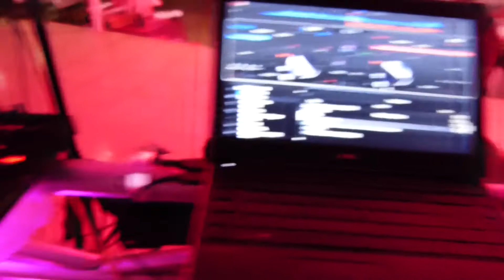Discoteca Fusion System Panama 15 años casa club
15 años discoteca Fusion system, panama...